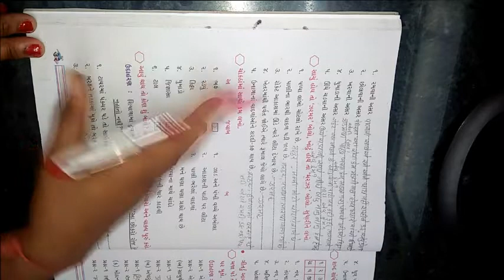ધોરણ ૪ વિષય ગુજરાતી કુહૂ પાઠ ૨ તેને તે ઊગશે ભાગ 3